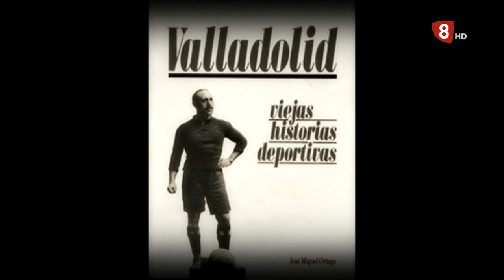Mi rincón favorito. José Miguel Ortega. Sábado 27 de febrero de 2021